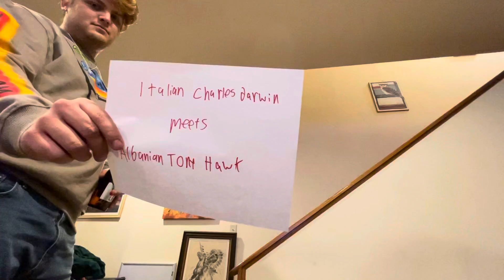Albanian Tony Hawk meets Italian Charles Darwin [ONE TAKE] || HOUSE623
When italian Charles Darwin meets Albanian tony hawk things get crazy!